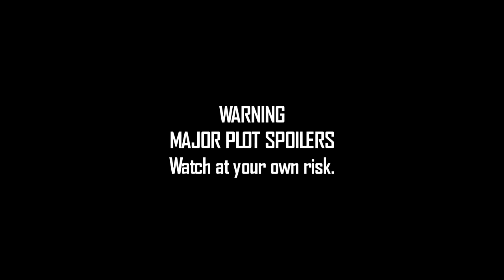Batman vs Joker Fight Arkham Knight 1080p